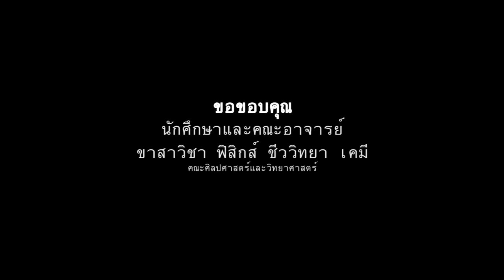ค่ายวิทยาศาสตร์ ม.ราชภัฏร้อยเอ็ด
บรรยากาศการบริการวิชาการ คณะศิลปศาสตร์และวิทยาศาสตร์ มหาวิทยาลัยราชภัฏร้อยเอ็ด
โรงเรียนจตุรพักตรพิมานรัชดาภิเษก โรงเรียนจันทรุเบกษาอนุสรณ์ และโรงเรียนอื่นๆ